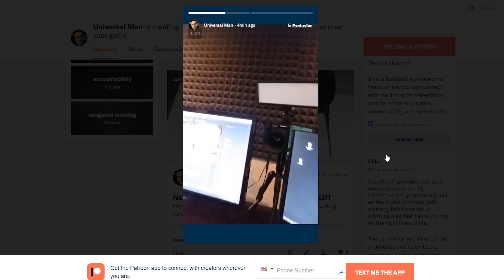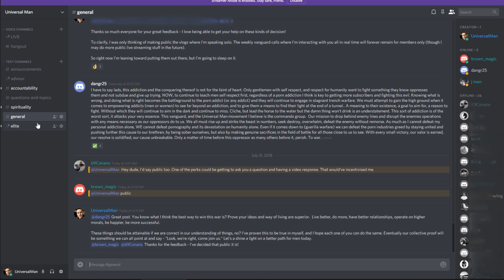Willpower and Energy Work (SSMS #16)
Free 20-Minute Training on Eliminating Bad Habits And Kicking Ass

Do you feel like you have the knowledge needed to achieve your success, but can't seem to actually get rolling or sustain your progress? There's a good chance the missing link is learning how to properly manage your energy.

If your emotional and psychological energy gets too out of whack, you're not going to be able to think well, and you're not going to be able to act well. There's a bunch of practical common sense stuff you can do to aid in this, but how do you get yourself to consistently do THOSE things?

This is where willpower and energy work comes into play. Until you can internally manage your own energy like how you can manage your own musculature, you are not in control of yourself or your outcomes. Watch this video and fix that.